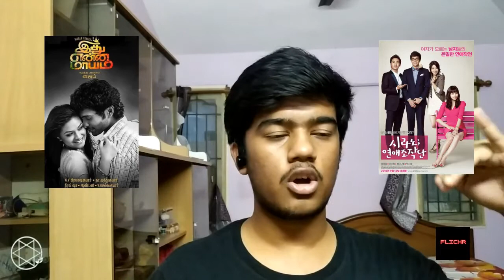Is Atlee THE one who copies from other's creations?|Weren't other creators inspired (Hollywood too!)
Welcome to Flickr Point- A place for movie lovers. We share all the good movies that are released in all languages.We think that there are people in the internet who value our movie suggestions :P .Follow Us for more good movies.